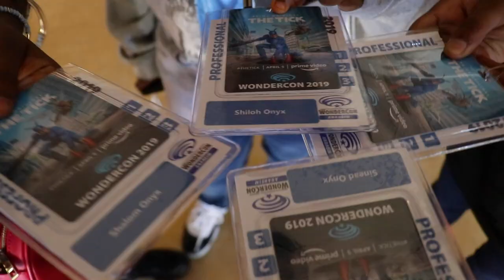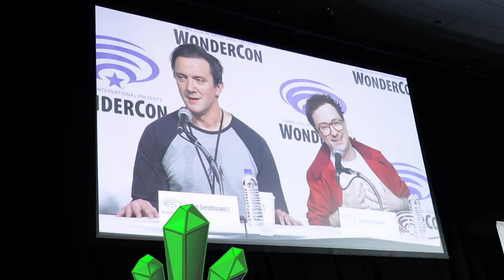We Met KARATE KID and The TICK! (WonderCon Vlog) - Onyx Family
We had a blast at WonderCon last month! Watch the new season of The Tick Now on Amazon Prime Video. Watch Season 2 of Cobra Kai which premiered on YouTube Premium, April 24th, 2019. Thanks for inviting us out, Sony Pictures Television!

▶︎ Cast Members
* Cobra Kai
William Zabka plays Johnny Lawrence
Martin Kove plays John Kreese
Jacob Bertrand plays Hawk
Xolo Maridueña plays Miguel Diaz

* The Tick
Ben Edlund is the Creator and Executive Producer
Barry Josephson is the Executive Producer
Peter Serafinowicz plays The Tick
Griffin Newman plays Arthur Everest
Valorie Curry plays Dot Everest
Scott Speiser plays Overkill
Brendan Hines plays Superian